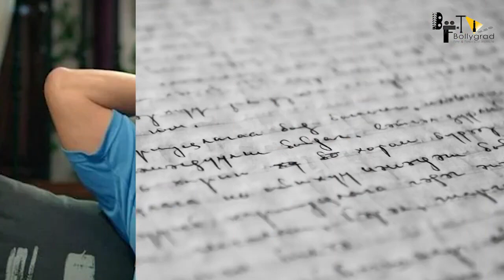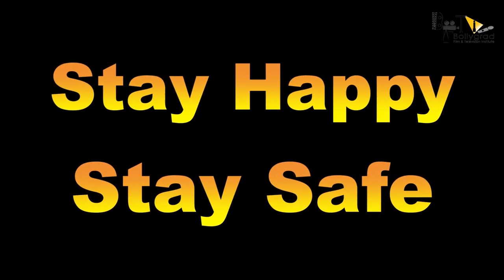Dabangg 4 | 31 Interesting Facts | Salman Khan | Sonakshi Sinha | Arbaaz | Prabhu Deva | Action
Here are some of the hidden interesting facts about the movie Dabangg 4 starring Salman khan and Sonakshi Sinha, directed by Rohit Shetty.

🎬 Movie Credits:
Directed by: Rohit Shetty
Produced by: Salma Khan, Arbaaz Khan, Nikhil Dwivedi
Director of Photography: Mahesh Limaye
Music Director: Sajid Wajid
Story: Salman Khan
Screenplay: Salman Khan, Prabhu Deva, Dilip Shukla and Aloke Upadhyaya
Dialogues: Dilip Shukla and Aloke Upadhyaya
Associate Producer: Shamiraah Nambiar

Viewers are waiting for the fourth film of Dabangg series but no official information has been received yet about when this film will be released. While Dabangg and Dabangg 2 rocked the silver screen, they earned hugely at the box office, but the third film of the series, which came out seven years later, disappointed the audience a bit. But Salman Khan's fanbase is quite solid and stardom is unquestionable, so his fans still have not left him. It is being said that before Dabangg 3, the script of Dabangg 4 was conceived, that is, when this film hits the floor, it will come after a long preparation and in this we are expecting a good performance from it. Although we all look forward to seeing Salman Khan's action, romance and comedy trio.

Anchor and Script Writer - Anwita
Edit - Dishani Archives